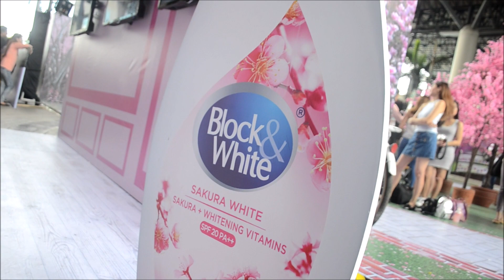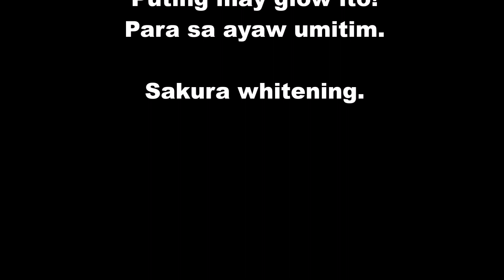Pano si Alex Gonzaga sa fans? - Block and White Sakuha Park opening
Alex Gonzaga or Cathy Gonzaga opens up the first pop-up Sakura park in Manila.